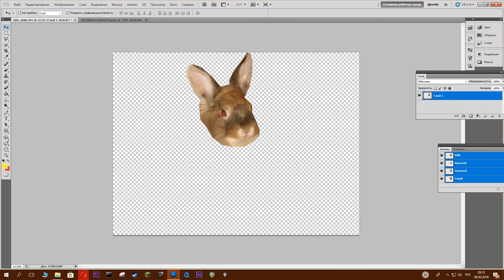РОБОТ УБИЙЦА - Сраный ХендМейд [ч.1]